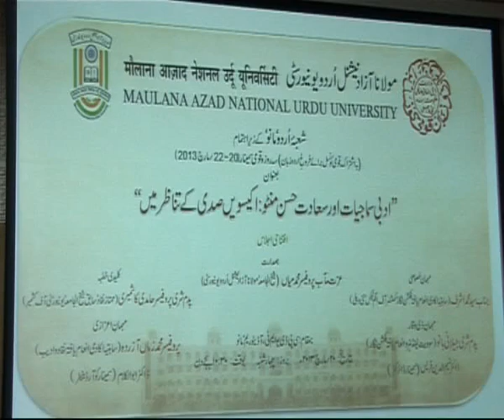IMC, MANUU_Three Day National Seminar on Adbi Samajiyar aur Manto_Part-1